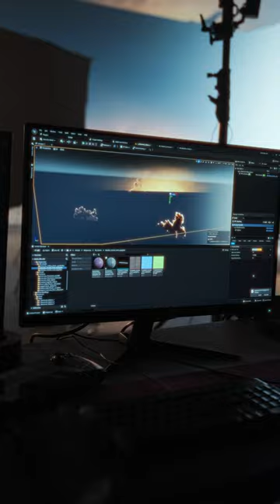Бэкстейдж съёмки Москвич-3 USP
Москвич-3 USP

Production: @eclectica.pro @popel.pro
Agency: Dr.Jung
Director&DOP: Roman Milovanov @romanmilovanov
Executive producer: Ivan Stoletov @ivanstoletov
Executive producer: Egor Popel @egorpopel
1AD: Alexandra Goludina @lucky_aleksandra
Casting director: Darya Kolyadnaya @dkolyadnaya
Stylist: Vika El’kova @kvikkvikk
MUA: Elizabeth Tsvetkova @elizabeth8love
Virtual Production: XO VP @xovirtualproduction
Gaffer: Leonid Tashenberg @tashenberg
1AC: Oleg Demkiv @oleg._demkiv
Dolly: Pavel Shlyk @slyhok.p
Administrator: Viktor Ermakov @victorermakov
Edit: Max Vansov @maxvansov
Motion-design: Lesya Tararova @lesyatararova

Video Backstage: Oleg Makhankevich @olegmakhanko
Photo Backstage: Denis Mareyno @dmareyno